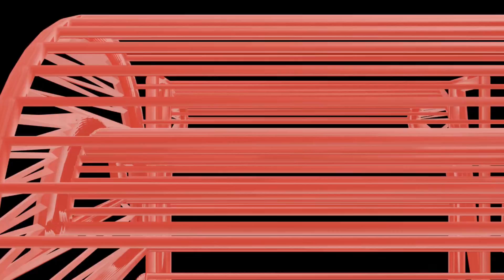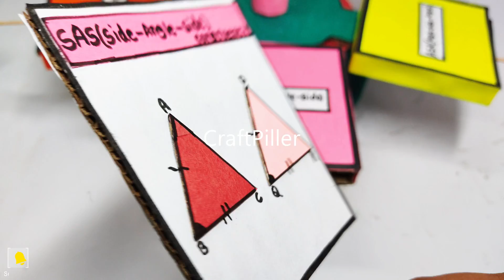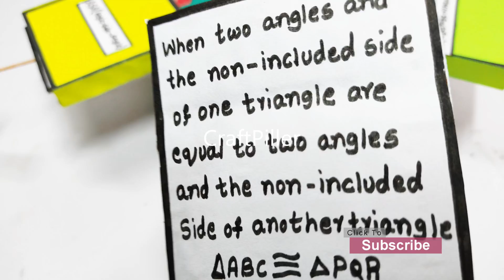triangles congruency working model - maths tlm - diy - using cardboard - simple | craftpiller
The purpose of this model is to show when two triangles are exactly identical in shape and size, even if they are in different positions. This concept is called Congruency of Triangles.”

Two triangles are called congruent when:

All their corresponding sides are equal
All their corresponding angles are equal

In simple words, if you place one triangle on top of the other and they perfectly overlap, they are congruent.

1. SSS Rule (Side–Side–Side)

If all three sides of one triangle are equal to the three sides of another triangle,
then the triangles are congruent.

Example: I have two triangles with the same 4 cm, 5 cm, and 6 cm sides.

2. SAS Rule (Side–Angle–Side)

If two sides and the included angle of one triangle are equal to those of another triangle,
they are congruent.

Included angle means the angle between the two equal sides.

3. ASA Rule (Angle–Side–Angle)

If two angles and the included side of one triangle are equal,
the triangles are congruent.

4. AAS Rule (Angle–Angle–Side)

“If two angles and one non-included side of a triangle are equal to the corresponding angles and side of another triangle,
then the two triangles are congruent.”

5. RHS Rule (Right angle–Hypotenuse–Side)

This rule is only for right-angled triangles.
If the hypotenuse and any one side of two right triangles are equal,
then they are congruent.”

Materials Used :
Color Papers